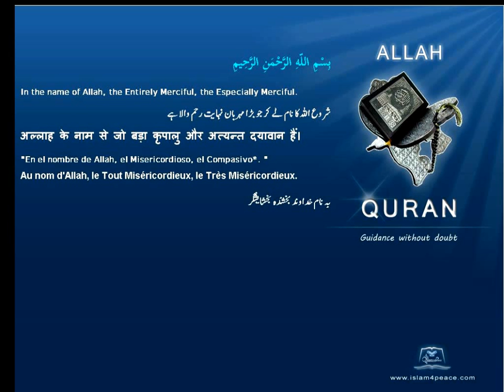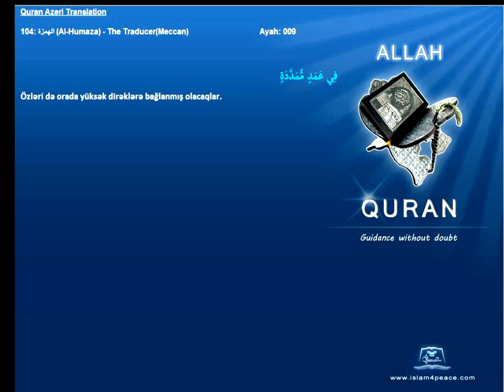Quran Azeri Only 104 الهمزة Al Humaza The TraducerMeccanIslam4Peace com